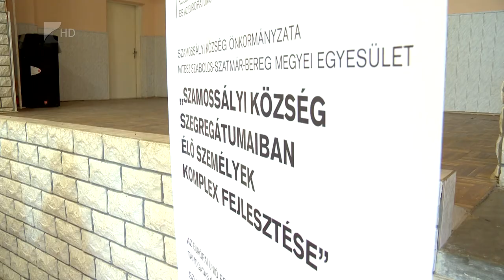Oktatással segítik a munkába visszatérést - Kölcsey Tv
A következő három évben 80 millió forintból segítik a Szamossályi szegregátumában lakók élethelyzetének a javítását. Az OKJ-s és családellátó képzések lényege, hogy a helyi kisebbséget az oktatáson keresztül vezessék vissza a munka világába.